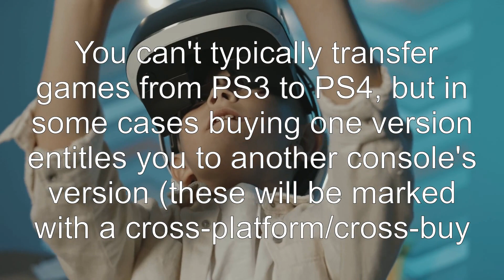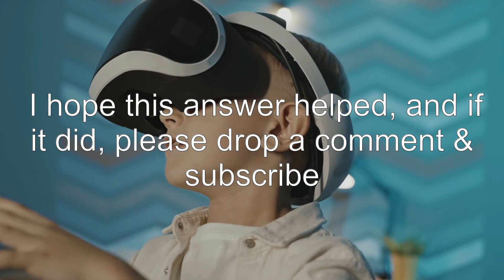Is Soul Calibur V available on PS4?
ps4: Is Soul Calibur V available on PS4?

Related to: ps4, soul-calibur-5